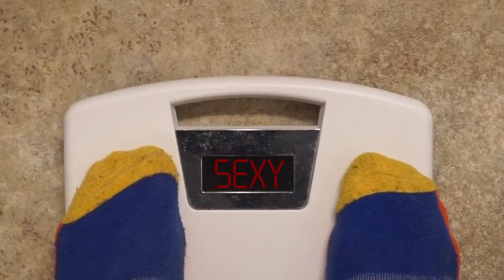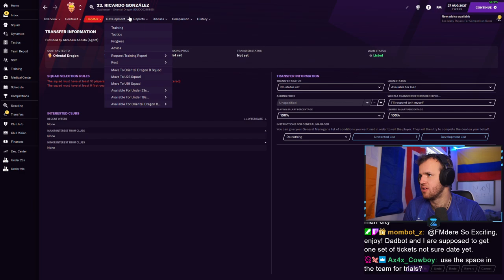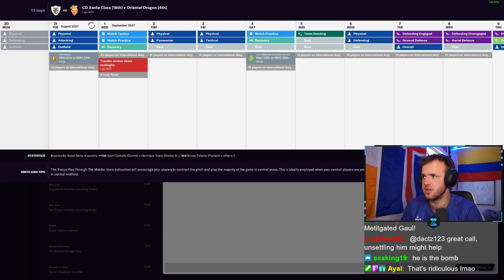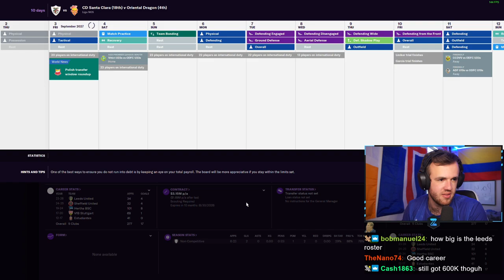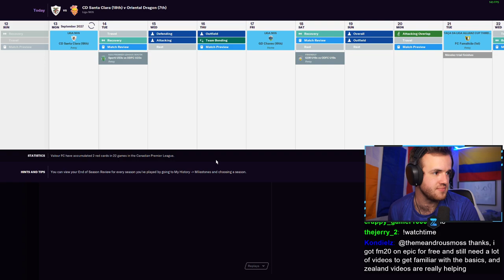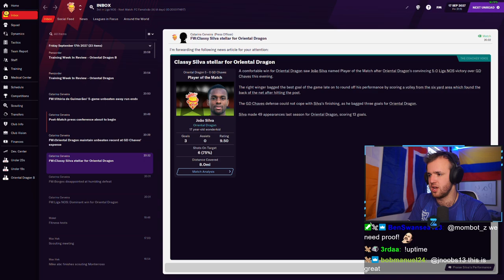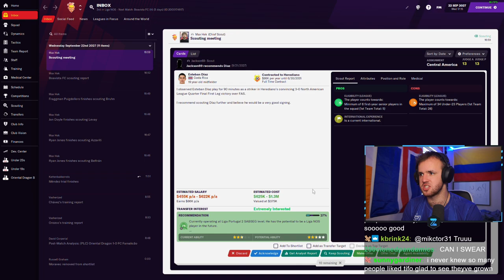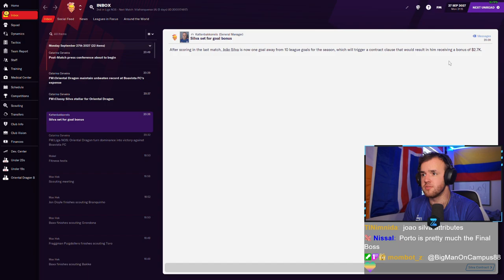Joao Silva had 6 Goals in Two Games?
Live Stream from Friday, May 14th, 2021 -- We power through deadline day making deals, scouting, and we start finding a ton of wonderkids somehow. The scouts are really kicking into gear and it is going to build us a super team sooner rather than later. We will be doing this around 17-year-old Joao Silva, who is in his third(!!!) year in the first team, the second for us, and is scoring over a goal per game so far this season. Our tactic has unlocked what he can do in the top Portuguese league. Thank you, football manager, for Joao.

Sadly,
FM Senpai